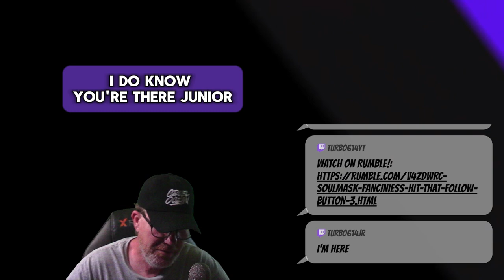SOULMASK | Let's gamba for tools!